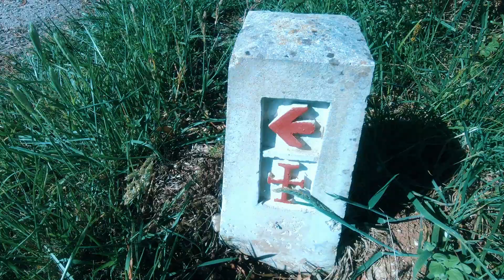Camino de Santiago 2020 a pie ( San vicente de la Barquera - Llanes ) Camino del Norte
Te parecio una buena elección la musica de este video?

Despues de pernoctar entre San Vicente de la Barquera y Comillas, comenzamos el camino desde el puerto de San Vicente de la Barquera con la intención de terminar la primera etapa en La Franca.
El segundo dia salimos al amanecer desde la Franca dirección Llanes.
Cantabria infinita
Asturias for ever